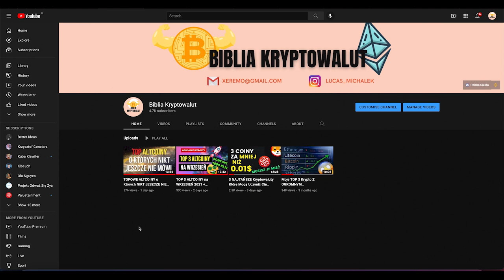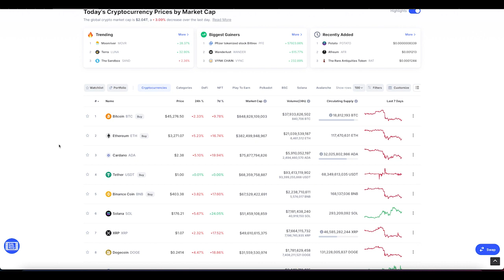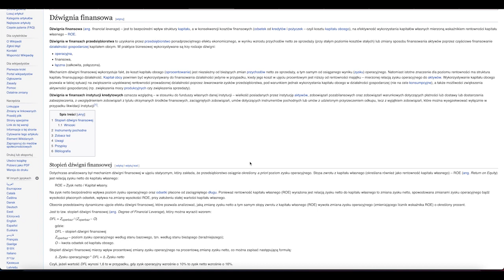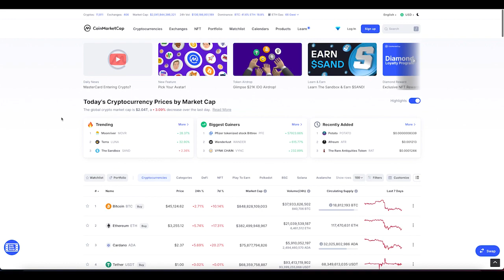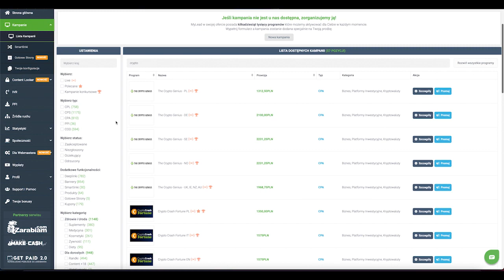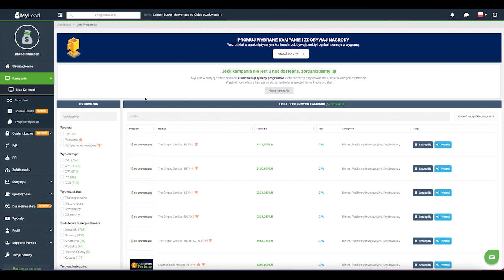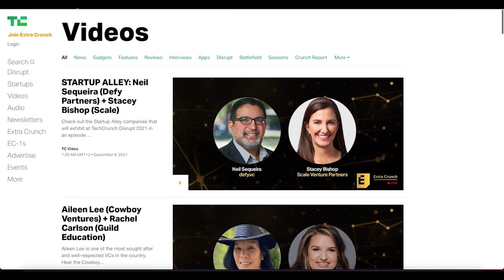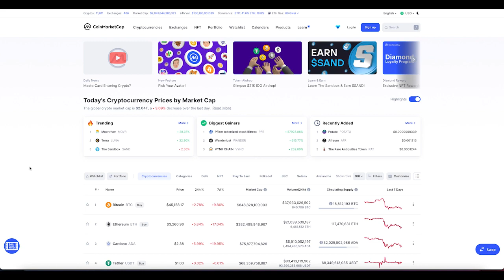TOP 8 NAJWIĘKSZYCH błędów w INWESTOWANIU w KRYPTOWALUTY w 2021 (MUSISZ ICH UNIKNĄĆ)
🔥KONKURS (do 21.10): SUB + LIKE + KOMENTARZ = WYGRAJ 1.500 PLN!

📺Te Filmy Musisz Zobaczyć📺

Obszerny film o błędach w inwestowaniu na rynku kryptowalut. Pokaże Ci on jakich DOKŁADNIE błędów uniknąć aby stać się lepszym inwestorem i radzić sobie lepiej.

To czego nauczysz się w tym video:

Po pierwsze, opowiem Ci jak sam straciłem dużą ilość pieniędzy przez głupotę z użyciem nieumiejętnie dźwigni na giełdzie oraz o tym jak tego błędu uniknąć w przyszłości.

Potem, dowiesz się o chyba rzeczy numer jeden którą należy zrobić jeszcze przed samym przystąpieniem do inwestycji. To KLUCZ do sukcesu.

Następnie opowiem o FOMO, czyli o tym co również wielokrotnie u mnie przyczyniło się do utraty pieniędzy ( po raz kolejny możesz uczyć się na moich błędach :D )

Opowiem też o tym jaką giełdę wybrać i jak się nie sparzyć z jej wyborem oraz o ty jak dzwonili do mnie Ukraińcy i chceli oszukać na kryptowanuty.

Musisz robić też swój research! To bardzo ważne!

Powiem Ci również jak się zabezpieczyć przed tym aby nikt nie ukradł ci Twoich kryptowalut.

Oraz na samym końcu dowiesz się, że tak na prawdę cena nie gra roli…

Bonusy na OkeX wyglądają o tak:
-10$ w BTC za pierwszy zakup/sprzedaż krypto o wartości 100$ lub więcej.
-20$ rabatów za wpłatę łącznie 100$.
Drugie 20$ po przekroczeniu łącznie 100$ wartości wszystkich transakcji.